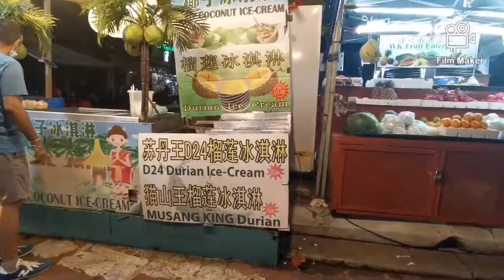MAKAN MALAM DI JALAN ALOR BUKIT BINTANG KUALA LUMPUR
Jalan Alor is one of a popular food paradise in Kuala Lumpur. It serve variety of Asian foods. If happen you come to Kuala Lumpur, you may try Asian foods here.